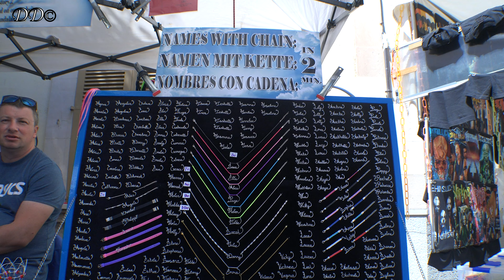Alcudia market Day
Revolution Dance Holliday to Mallorca/Majorca 2018